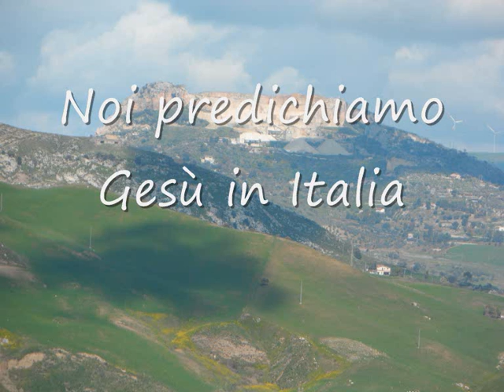Noi predichiamo Gesù in Italia_